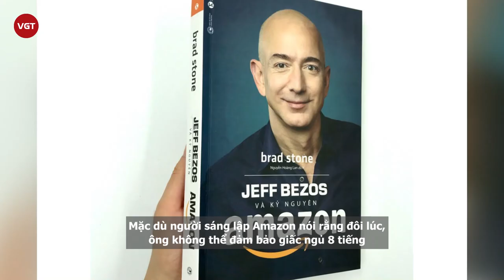Jeff Bezos - Tỷ phú giàu nhất thế giới đã xây dựng đế chế Amazon như thế nào?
Jeff Bezos có tên đầy đủ là Jeffrey Preston, là doanh nhân công nghệ nổi tiếng người Mỹ. Đồng thời ông còn đóng vai trò quan trọng trong sự phát triển của thương mại điện tử trên toàn cầu. Jeff Bezos đã sáng lập và điều hành Công ty thương mại điện tử “nổi tiếng” thế giới Amazon.com.
Amazon hiện trở thành hãng bán lẻ lớn nhất của World Wide Web và là mô hình bán hàng qua internet cho nhiều thương hiệu nhất thế giới. Ông hiện là tỷ phú giàu nhất thế giới với tổng giá trị tài sản lên đến 180 tỷ USD (tính đến ngày 30/07/2020).